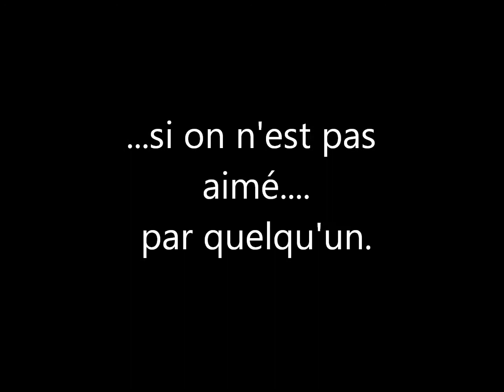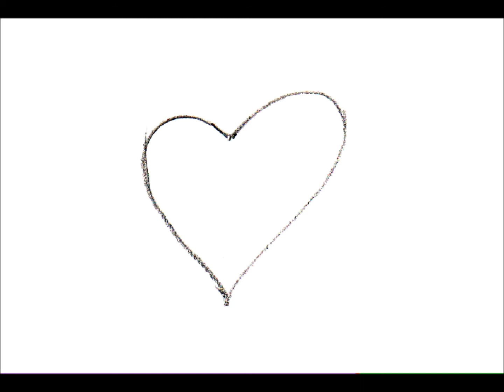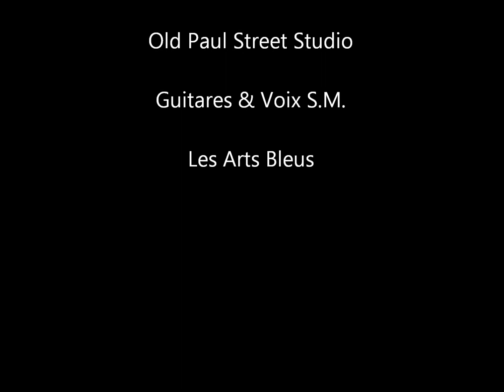On Est Personne ...tant qu'on est pas aimé par quelqu'un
chanson paroles et musique Sam Mourier
Old Paul's Street Studio
Guitares et voix S.M.
Les Arts Bleus